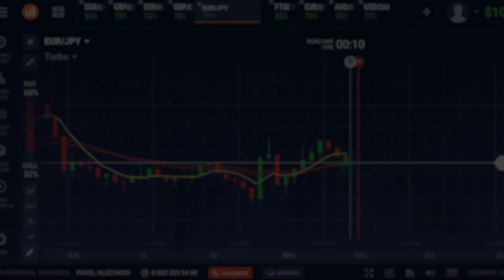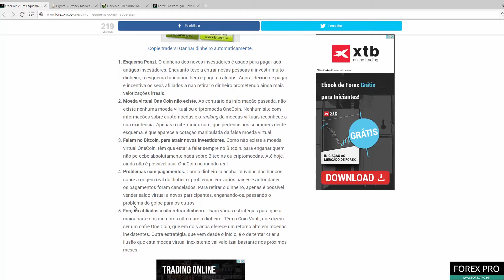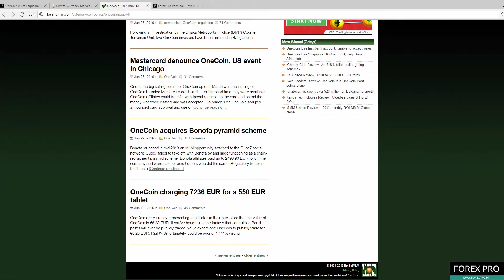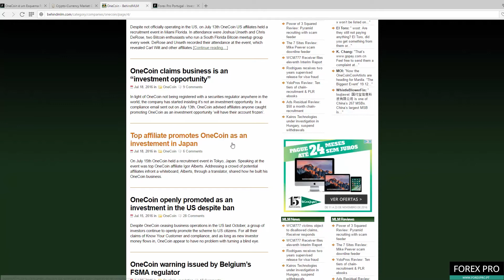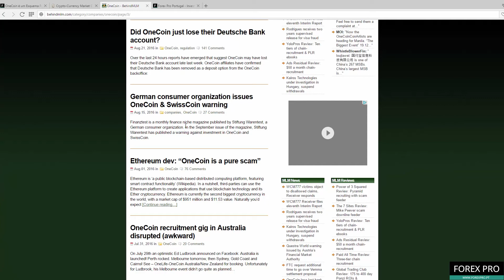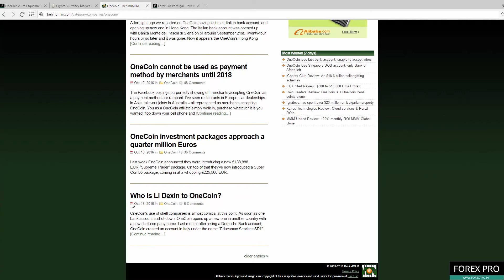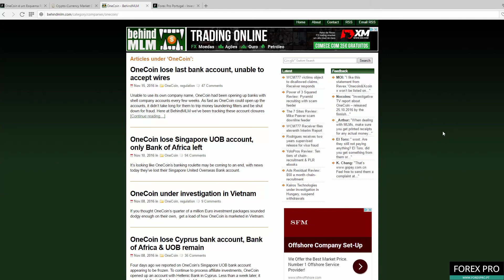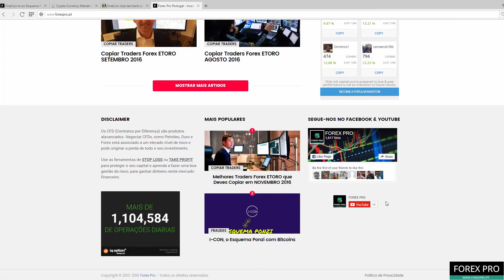ONECOIN COLAPSA EM 2016? 2017? NOVOS PROBLEMAS.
A ONECOIN é um Esquema Ponzi, que já falamos há algum tempo atrás. É uma fraude. É um scam. É um scam de criptomoedas, porque não existe nenhuma criptomoeda com o nome ONECOIN ou ONELIFE. A desculpa dos scammers é que vai ser lançada em 2018, mas a verdade é que nunca vai existir. São pontos Ponzi.

Só quem não percebe de Bitcoins ou Criptomoedas é que vai cair nesta fraude.

Algumas coisas que deves saber sobre a ONECOIN:
* 18 junho = Onecoin cobra 7.236€ por tablet de 550€
* 22 junho = Onecoin compra a base de dados da fraude Bonofa
* 23 junho = Mastercard cancela cartão pré-pago Onecoin
* 23 junho = Investidores Onecoin presos no Bangladesh
* 1 julho = UnionPay acusa a Onecoin de ser inconsistente com verdade
* 8 julho = Regulador da Bélgica alerta para fraude Onecoin
* 26 julho = Onecoin criou um novo pacote de 118.000€
* 29 julho = Onecoin é uma "fraude" de acordo com a Polícia de Ciber Crimes da Índia
* 1 agosto = Dev Ethereum diz que "Onecoin é um scam puro"
* 15 agosto = Associação de Consumidores da Alemanha avisa que Onecoin e Swisscoin são fraudes
* 21 setembro = Onecoin é investigada na Polónia
* 27 setembro = Onecoin é investigada na Inglaterra
* 4 outubro = Regulador da Noruega não recebe resposta da Onecoin
* 6 outubro = Onecoin perde conta num Banco Italiano, abre uma nova conta em Hong Kong
* 13 outubro = Regulador diz que Onecoin é uma fraude de acordo com a lei Chinesa
* 18 outubro = Onecoin cria novo pacote de 225.500€
* 19 outubro = Onecoin não pode ser utilizado até 2018
* 20 outubro = Onecoin perde conta em Hong Kong em apenas 2 semanas
* 4 novembro = Onecoin cria nova conta num Banco no Chipre
* 8 novembro = Onecoin em investigação no Vietnam
* 10 novembro = Onecoin perde conta na Singapura, só tem a conta no Bank of Africa
* 15 novembro = Onecoin perde a sua última conta bancária, no Bank of Africa. Não pode aceitar dinheiro.

DOA BITCOINS PARA AJUDAR-NOS A EXPOR OS SCAMMERS.
- 18ZWDQpBb55kxRhjbXifUcatVmVyvAZPw3